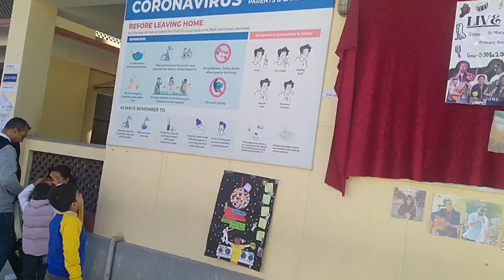SMS Mela / St.Marry School Jawalakhel / School Mela / St.Marry School Kathmandu / Ishana Pajiyar